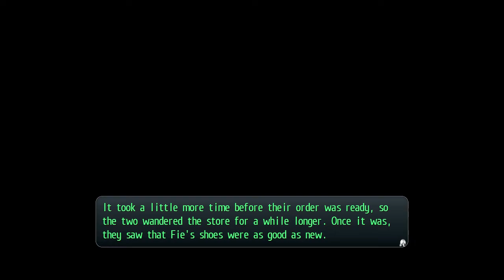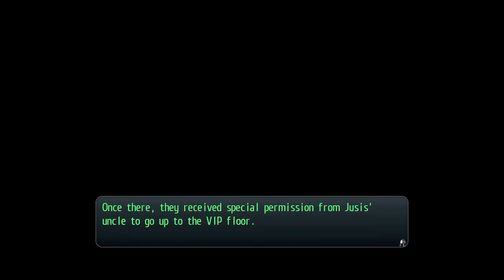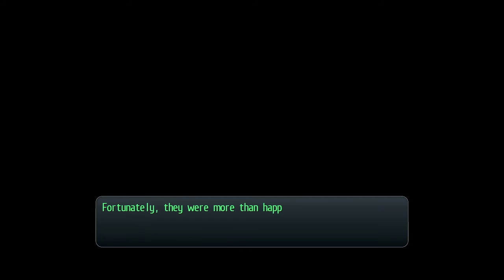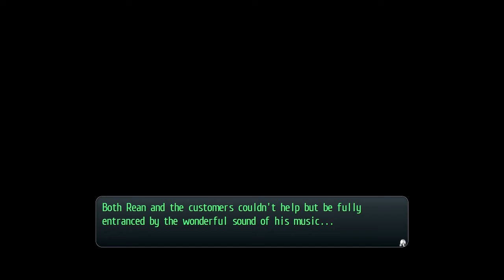Honest Feelings - Let's Play The Legend Of Heroes Trails of Cold Steel 2 PC Part 53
Wespend some time in Bareahard bonding with everyone and also Visit Scarlet at the Albarea mansion.
Save transfer by discord user Terper#3514 (change the name to a usual save one)